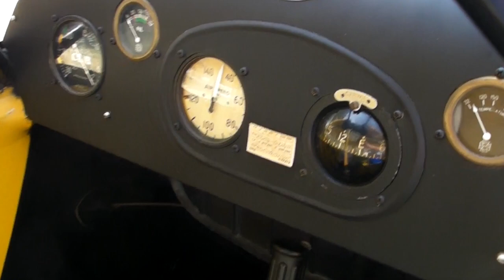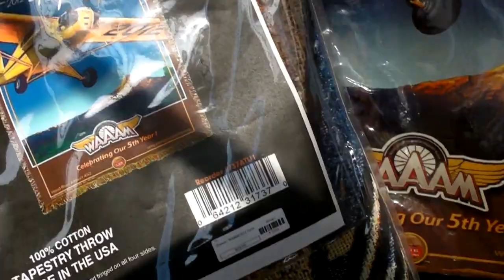Piper Cub J3P Lenape Papoose 3 Cylinder Radial Engine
In the beginning of time well in aviation times anyway the engine was the weakest component. When Mr Piper first designed his beautiful little aircraft it was only for flying around the circuit to train new pilots. These new budding pilots could always be spotted in a crowd with those wide eyes an unmovable smiles. Well that was until about 2 hours flight time was logged and you know an engine failure was imminent.
William T Piper and his team were not afraid to try any breed or configuration including this 50hp Lenape Engine Company Papoose 3 cylinder radial. While it was a livelier piece of machinery than the flat fours, it had vibrations that were harrowing. Piper never mounted more than a baker's dozen Lenapes on the noses of Cubs.
However the Piper Aircraft publicity department's stunt of having a couple of it's pilots fly a Lenape powered Cub (NC20280) non-stop between Newark NJ and Miami FL in 1938 to commemorate the 20th anniversary of the inauguration of air-mail service by the US Army in 1918.
Refueling was accomplished by letting down a rope from the Cub, and folks in autos and pick-up trucks tying on gas cans to be hauled up. (Interesting aside: apparently Fords were better able to accelerate, and were preferred over a Chevy for the job.